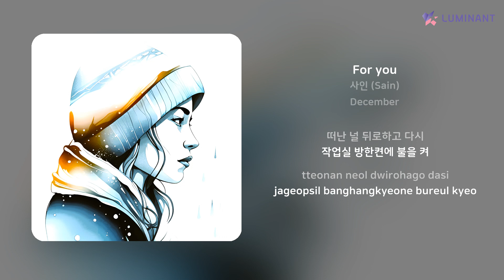사인 (Sain) - For you | 가사 (Lyrics)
Artist: 사인 (Sain)
Track: For you
Album: December
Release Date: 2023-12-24